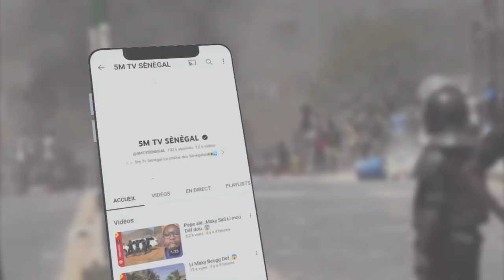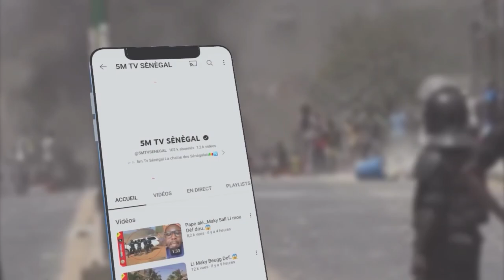DÉCISION DE MAKY SALL…😱😱